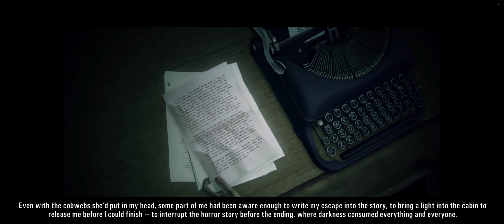Alan Wake Episode 5